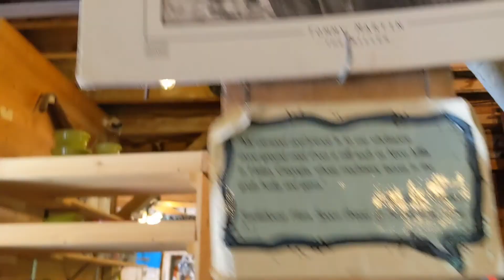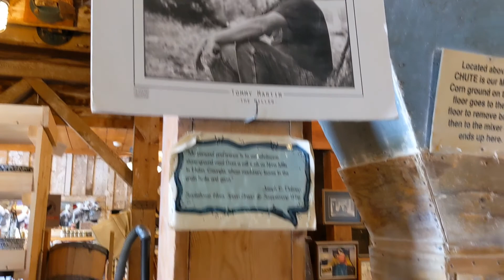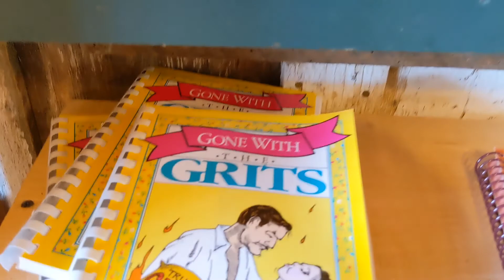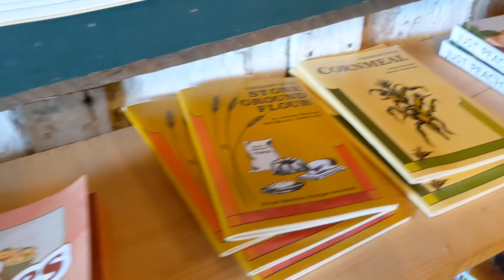Nora Mill Granary & Grist Mill in Helen, Ga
My Uncle Tommy has been the Miller here at Nora Mills since the late 80's. This is where I get all of my grits and cornmeal. I know each time I cook with it my uncle made it! Here is a video in detail about the mill and grinding process

If you'd like to send us something from our wish list:

Amazon Wishlist:

Send us a note:

Amanda Baity or Semper K9

Quantico, VA 22134